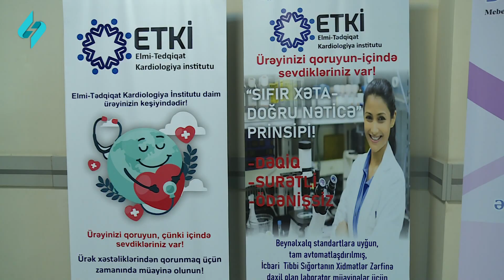Şəkidə tibbi aksiya | Kanal S Xəbər